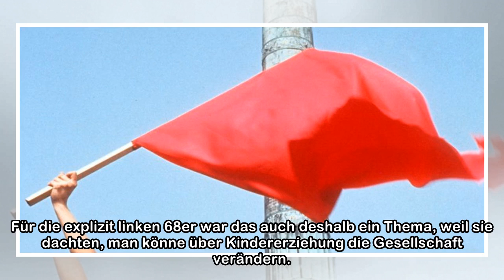Soziologe Armin Nassehi: "Heute kommt der Wind eher von rechts"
STANDARD: 1968 haben nicht nur viele junge Menschen gegen Werte und Lebensweisen der Eltern revoltiert. Auch viele Eltern haben sich quasi neu erfunden. Welche Auswirkungen hatte 1968 auf das Elternse...